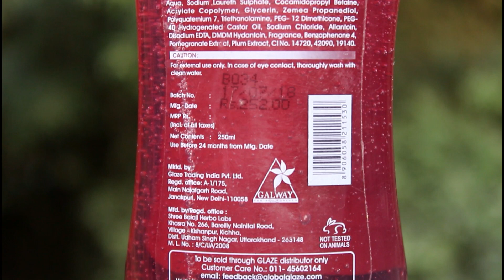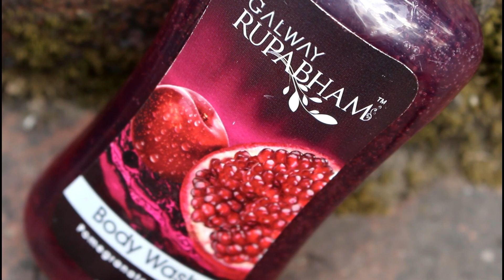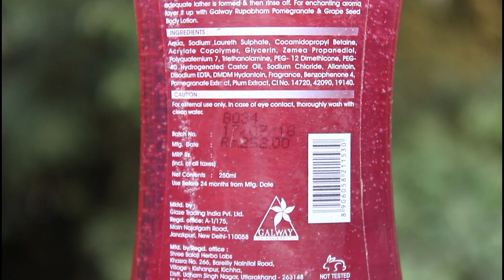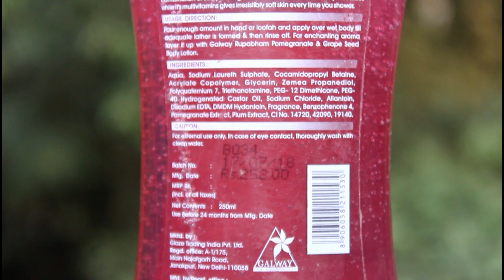Galway Rupabham Body Wash Pomegranate & Plum Review | Be Bunny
Lather up ur body with this revitalizing refreshment. Playful combination of juicy pomegranate and ripe plum enliven ur senses while it's multivitamins give irresistibly soft skin every time u shower.